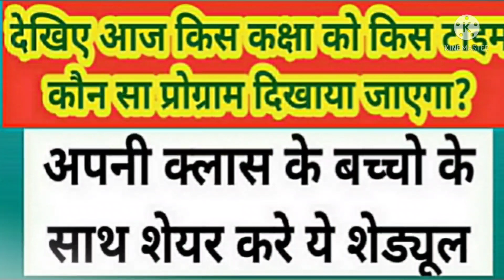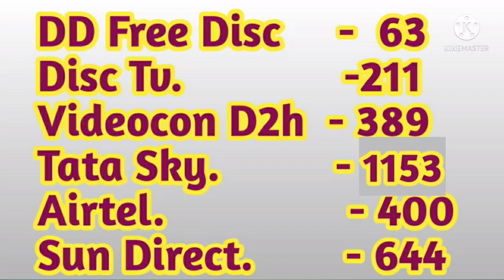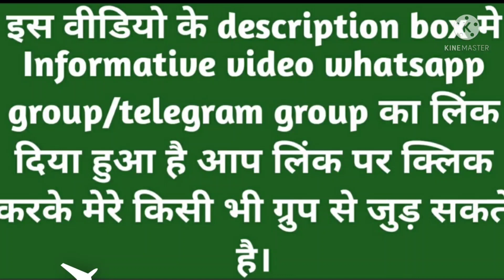मिशन प्रेरणा की ई पाठशाला 08 जून का कार्यक्रम।।mission prerna ki e pathshala 08 june ka program